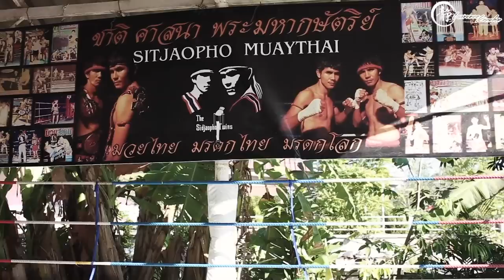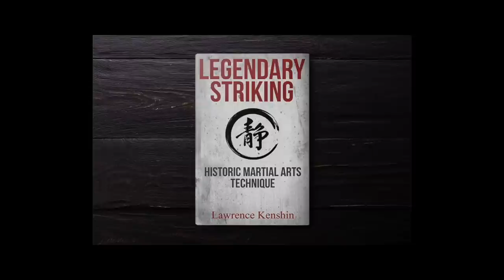Authentic Muay Thai Training Camp in Thailand: Sitjaopho Gym | The Beautiful Mind of a Champion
High level Muay Thai champions - you’ve seen their brutalizing work in the ring, in highlight reels, and on Instagram. Do you wonder what made them who they are, and what they are like in person?

This documentary brings us to Sitjaopho Gym, a family-run gym in the countryside of Hua Hin owned by the decorated Sitjaopho twins, once stadium champions in Thailand.

Hua Hin doesn’t have a big stadium, and is not particularly known for producing fighters. But this pair of fighter-twins with an incredibly aesthetic style went on to claim belts from Lumpinee stadium. One half of the twins Phet-tho now teaches at the gym, while his brother Phet-eak lives in Sweden.

This feature showcases the training style, fighting philosophy, and guiding principles of the gym. Humble, unassuming, and thoughtful, it is an insightful and refreshing look of an ex-fighter who’d spent half his life fighting professionally.

This is a guest contribution by Angie, a Muay Thai student and (occasional) fighter based in SG. If you like this documentary style of visual and text observations of life in Muay Thai, give her a follow on IG @angiewon9 for similar content.